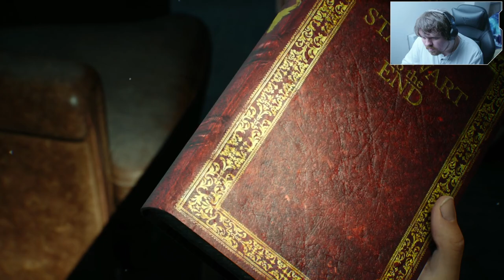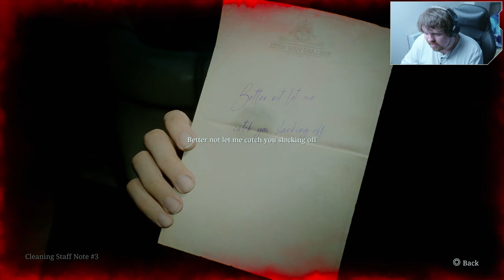Silent Hill 2 Chapter 11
Silent Hill 2: Chapter 11 - My First Playthrough of the Remake

Eddie has absolutely lost it, and I’m not sure where this is headed. The fog on the lake is eerily peaceful, though! We found Laura, and she seems a bit less nasty to us now. There are so many puzzles in this beautiful hotel! I apologize for the video being a bit long—it's getting harder to edit out the moments of silence as I really soak in the game's atmosphere.